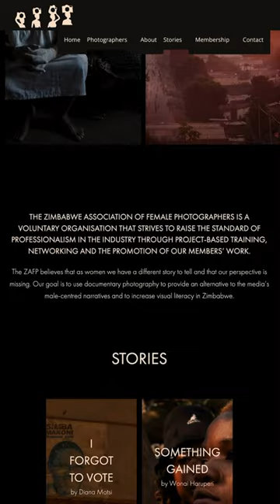9 February 2024